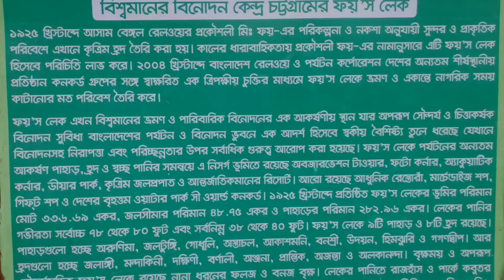ঘুরে আসুন চট্টগ্রামের জনপ্রিয় ফয়’স লেক. Foy's Lake in Chittagong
I am Rajib my channel name is Travel With Rajib.

Foy's Lake is a man-made lake in Chittagong, Bangladesh. It was created in 1924 by constructing a dam across the stream that came down from the hills in the northern part of Chittagong. The purpose of creating an artificial lake was to provide water to the residents of the railway colony. It was named after Mr. Foy, a Railway engineer, believed to materialize said project. Pahartali was essentially a railway town containing a workshop, yard, and shed. Presently, a carriage workshop, diesel workshop, loco shed, laboratory, stores, electric workshop, school (established in 1924) are located here. A good number of railway employees reside in the nearby colony.

The area belongs to Railway. However, an amusement park, managed by the Concord Group, is located here.[1] Foy's Lake Resort information and reservation 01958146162. The Theme of The Amusement Park Becomes Full Of People In Holidays. It is a great place of joy and pleasure for children too.